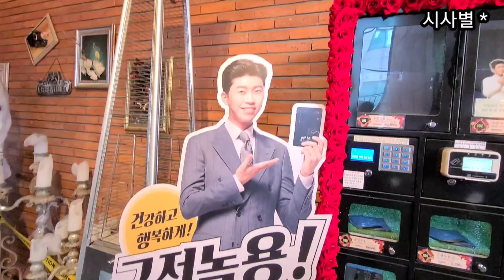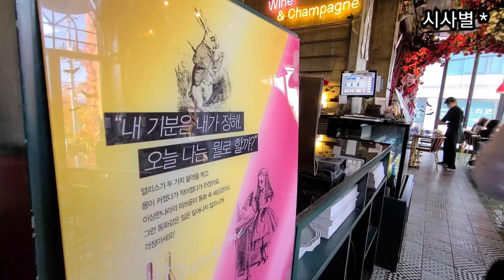영웅, 화보 촬영한 곳에서 파스타 커피먹고 왔어요. 분위기 좋고 맛있어요ㅡ